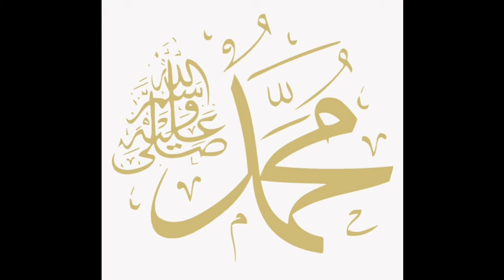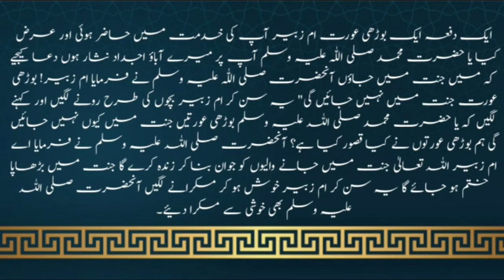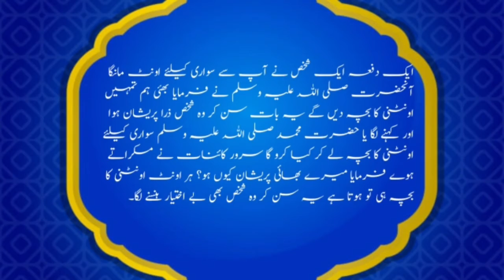Hazrat Muhammad SAW Ka Waqia || Hazrat Muhammad SAW Ka Andaaz e Mazah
Aslam-o-Alaikum Dosto !
This Video Is About Hazrat Muhammad SAW Life Stories
Yah Video Hazrat Muhammd SAW Ki Hayat e taiba ka Chad Mazah Ka Waqiyat KKa Bara Main Hai.
This channel is for Islamic History, the Knowledge about Hadith and  Also some Interesting Videos.

InshAllah, you will be rewarded for spreading the message

Join us and become the part of this journey. Thank You